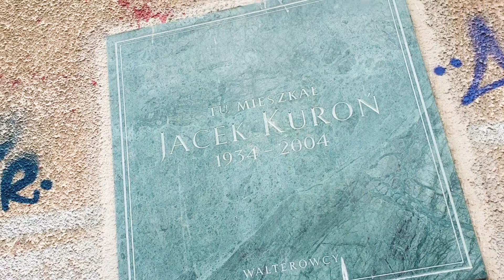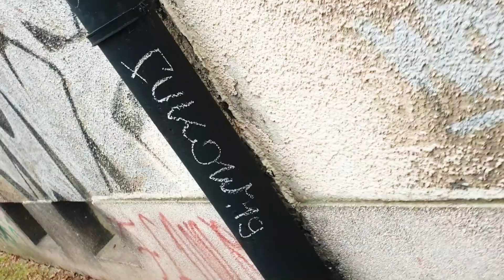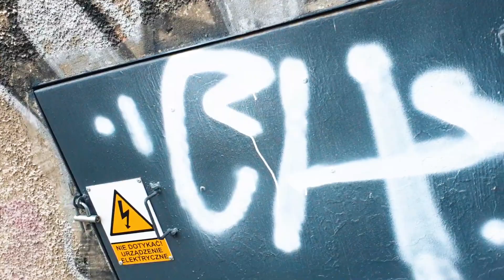MICKIEWICZ MAZAŁ PO ŚCIANACH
Zapraszam Was do obejrzenia relacji ze świata ulicznego graffiti.  Nie oceniam, dokumentuję graffiti w postaci zapisu wideo . Nie popieram wandalizmu.. Kanał ma na celu archiwizowanie zjawiska jakim jest graffiti..